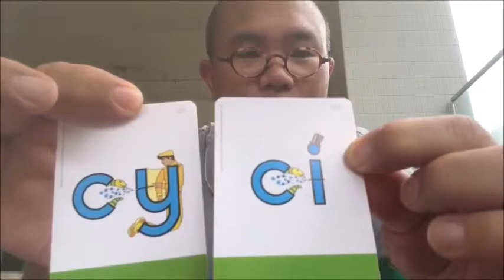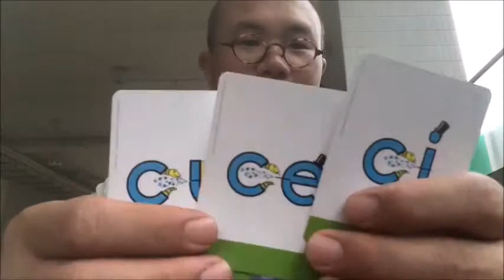【Letterland故事分享】Clever Cat🐱 and Sammy Snake🐍 and Silent Magic e🎩 /ce/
上個回合提到Harry Hat Man👨🏻‍🌾有兩隻寵物？佢哋成日嗌交，於是 Magic e 諗咗條絕橋，施展 BlueMagic，解釋 Letter c 有時發音會是 /s/ ，所謂 soft c的概念。

其實除了 ce 這個組合外，BlueMagic 還可以適用於 ci 和 cy 的英文生字。

ci : circle / circus / pencil / specific / exciting
cy : fancy / urgency / currency / cylinder / pharmacy

另外，Letterland教學上提供一個名為Picture Code的方法，就是於英文字母畫上故事情節，讓小朋友容易習慣留意生字中，字母組合的發音，尤其是適用於較長的英文生字。詳情可看影片中的介紹。

如想了解上個回合提及 BlueMagic，解釋 Letter c 有時發音會是 /s/ ，請click以下連結。

Advanced Level